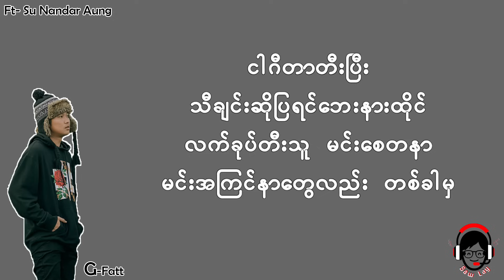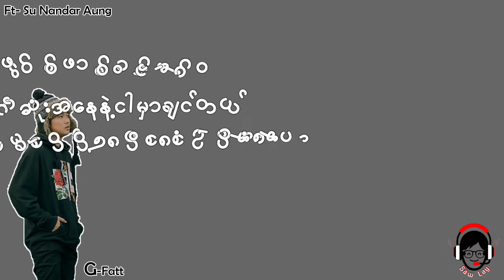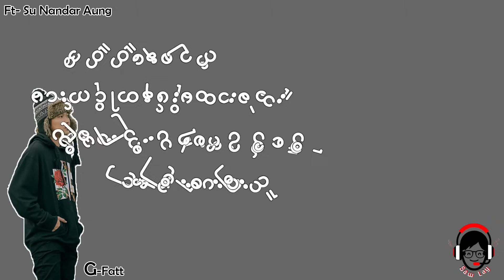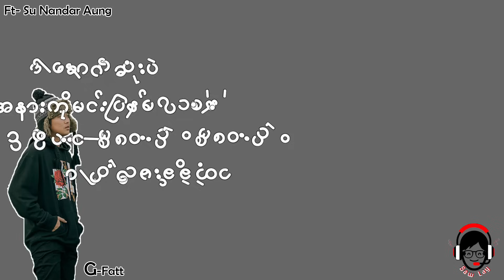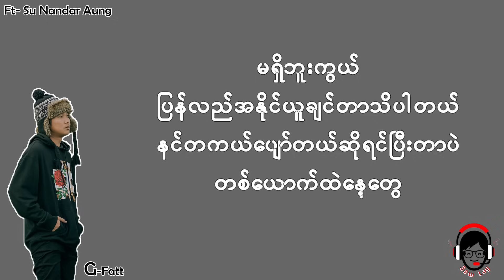အမုန်းကမ္ဘာမှ နေ့စွဲများ - G-Fatt ( Lyrics )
24 Mar 2024 edited: ကျွန်တော် ဒီသီချင်းကို စတင်တုန်းက အခြား channel တွေမှာ တင်ထားတဲ့ ခေါင်းစဉ်အတိုင်း "အမှောင်ကမ္ဘာမှ နေ့စွဲများ"လို့  တင်ခဲ့တာပါ။

အမှန်ကတော့ သီချင်းနာမည်က "အမုန်းကမ္ဘာမှ နေ့စွဲများ" ဖြစ်ပါတယ်။